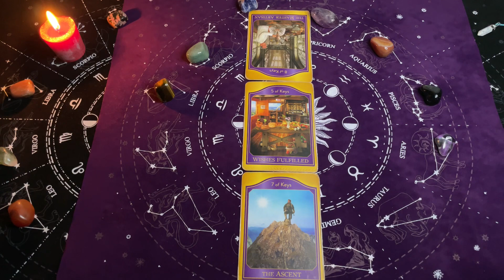Wodnik, 6-12 Maj 2024, TYGODNIOWY SHORT Tarot Akaszy z Oobe Powieści